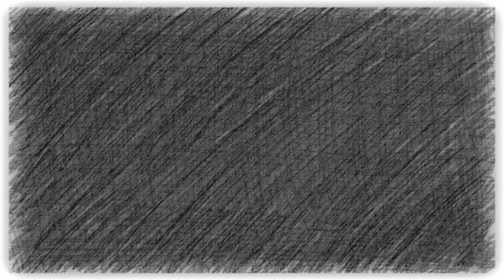Paula Abdul - Rush Rush (Full Video)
"Rush Rush" is a song by American recording artist Paula Abdul, taken from her second studio album, Spellbound (1991).  The video reimagines the 1955 James Dean/Natalie Wood film "Rebel Without a Cause," including iconic location shots at Griffith Observatory, a black 1949 Mercury, and a climactic street race. With Keanu Reeves filling James Dean's role of Jim, opposite Abdul as Judy, several scenes from the movie are duplicated shot-for-shot. The video was directed by Stefan Würnitzer in April 1991, and produced by Karen Rohrbacher for Lucasfilm Commercial Productions.The British Top of the Pops aired an alternate version of the video, re-edited to contain more "performance shots" and less story. Many more shots of Paula dancing in the orange dress were present.